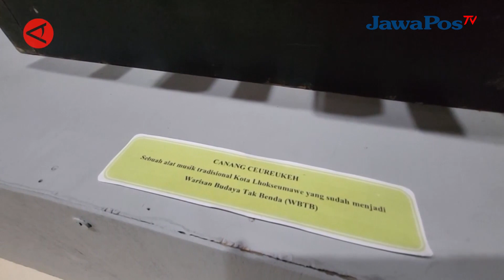ANJUNGAN LHOKSEUMAWE PAMERKAN HASIL REMPAH REMPAH DI PKA || BERANDA NUSANTARA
Pemerintah Kota Lhokseumawe turut berkontribusi memeriahkan Pekan
Kebudayaan Aceh (PKA) di Kota Banda Aceh, melalui anjungan yang menampilkan beragam jenis rempah kering dan basah. Selain itu, pengunjung juga bisa melihat sejumlah alat-alat dapur tempo dulu yang digunakan untuk mengolah rempahrempah.